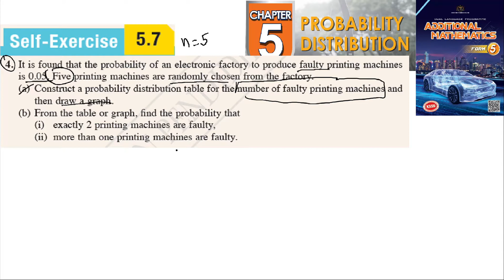Probability distribution self-exercise 5.7 Q4 latihan kendiri 5.7 form 5 add maths kssm textbook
It is found that the probability of an electronic factory to produce faulty printing machines
is 0.05. Five printing machines are randomly chosen from the factory.
(a) Construct a probability distribution table for the number of faulty printing machines and
then draw a graph.
(b) From the table or graph, find the probability that
(i) exactly 2 printing machines are faulty,
(ii) more than one printing machines are faulty.